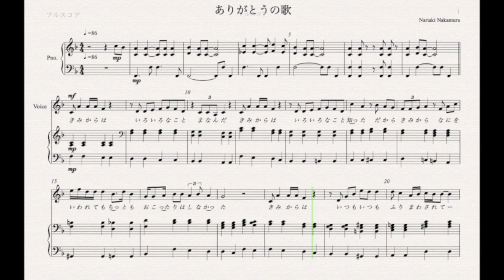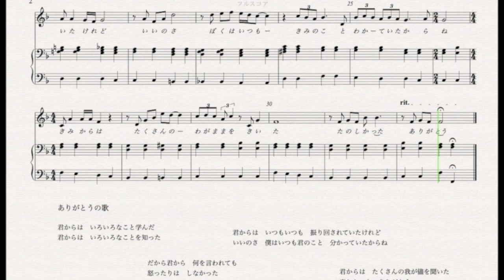ありがとうの歌 男声コーラス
もうじき卒業式です。「 ありがとうの歌」 を 作ってみました。
ご自由にお歌いください。
分かれていく友達との楽しかった日々の思い出にいかがでしょうか?

‹歌詞›

　　　　　　　　　　　　　　　作詞・作曲 中村有陽
　ありがとうの歌

　君からは　いろいろなこと学んだ
　君からは　いろいろなこと知った

　だから君から　何を言われても
　ちっとも　怒ったりは　しなかった

　君からは　いつもいつも　振り回されていたけれど
　いいのさ　僕はいつも君のこと　分かっていたからね

　君からは　たくさんの我が儘を聞いた
　楽しかった　ありがとう

〜♫ 歌の練習用のピアノ伴奏ビデオ ♫〜

上のピアノ伴奏ビデオを使い、あなたが歌って録音して、 楽譜と録音を友達に送ってください。

楽譜の必要な方は ヤフオクで、新「 ありがとうの歌」で検索の上お求めください。
楽譜には 歌詞の書いていないものもお付けしますので、 ご自分の考えられ歌詞でお歌いになるのも面白いかと思います。